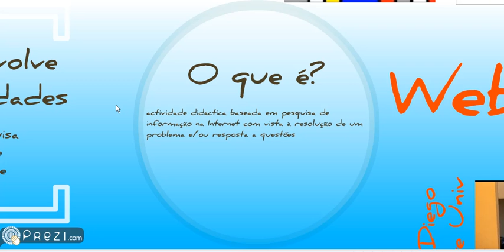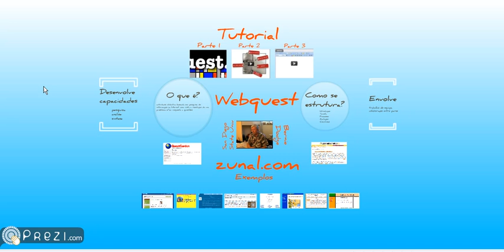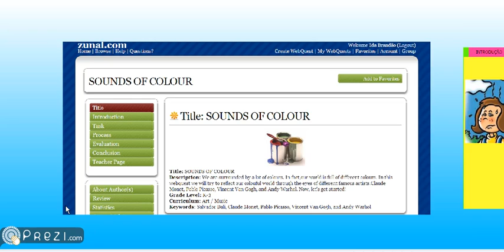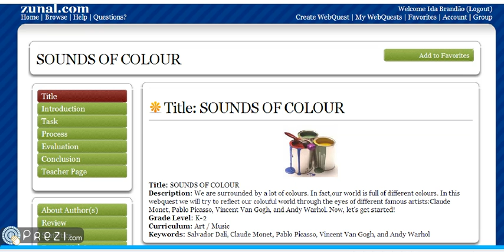Webquests e Zunal (parte 1)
tutorial